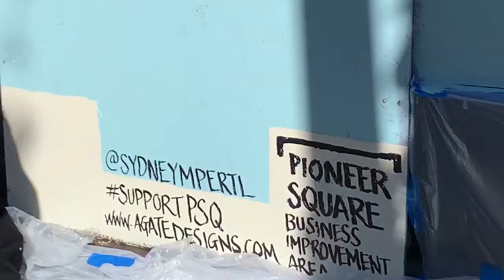“Sydney M Pertl “ finishing -Day 2 - of Duck Mural